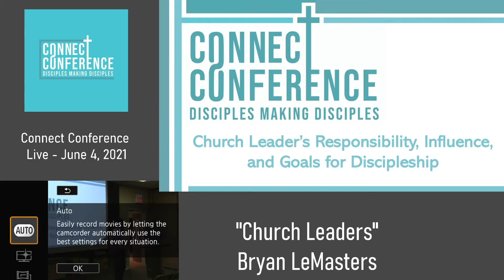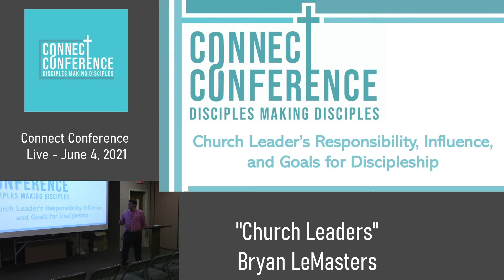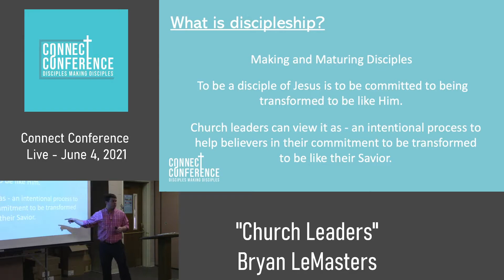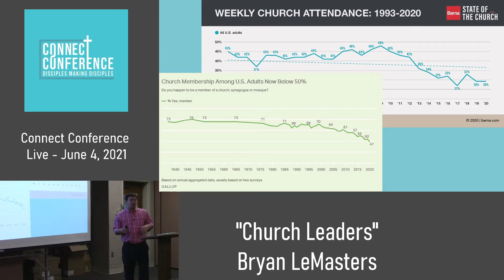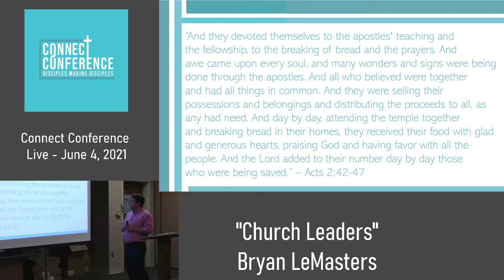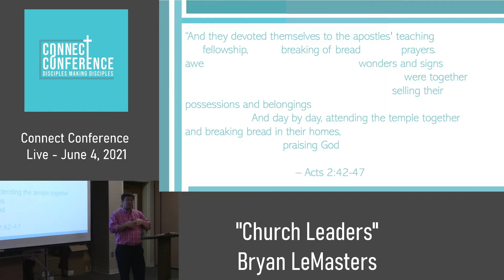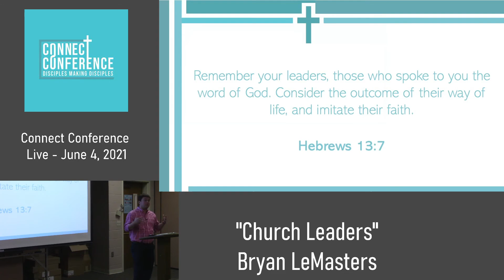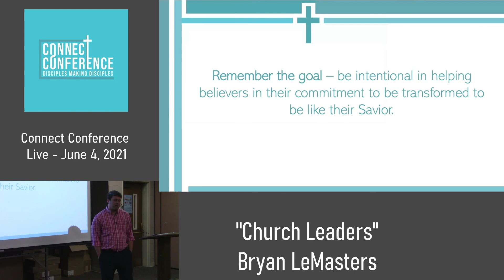"Church Leaders" - Bryan LeMasters - 6/4/2021 11am